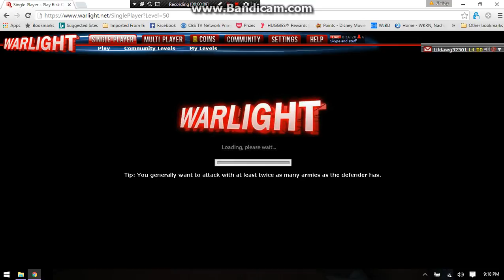Walight Episode 1